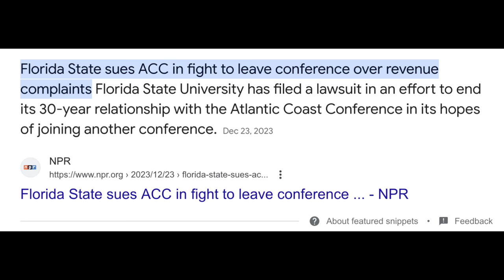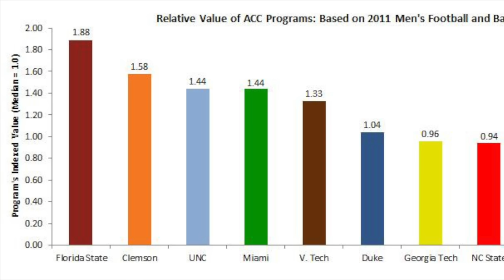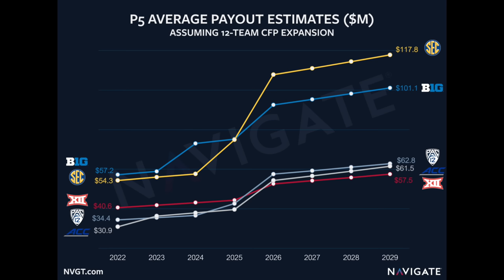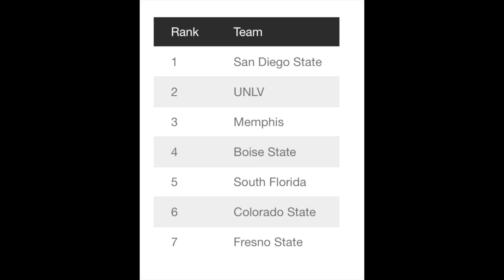College Football 2024 Conference Realignment *PREDICTIONS*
Discussing the ACC, Big Ten, SEC, Mountain West, Florida State, Clemson, and more